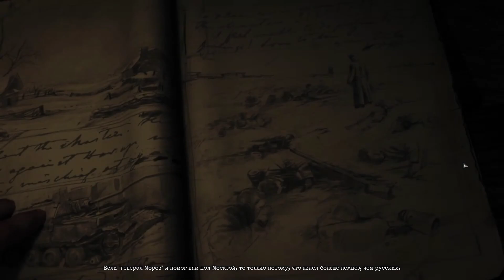Company of Heroes 2 ➤ #4 ➤ Чудесная зима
Профессор играет в классическую стратегию в рельном времени - Company of Heroes 2. companyofheroes2 Кампания за СССР. Средний уровень сложности.

Мой ПК: ноутбук MSI Pulse GL76
Микрофон: HyperX Solocast